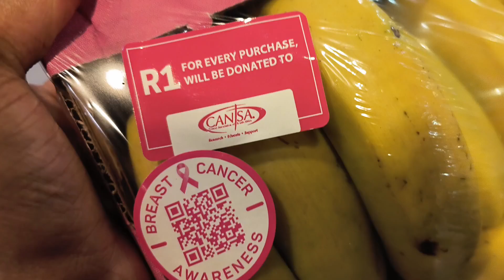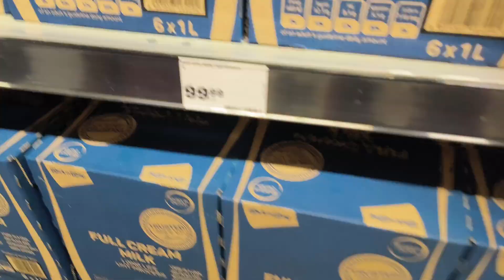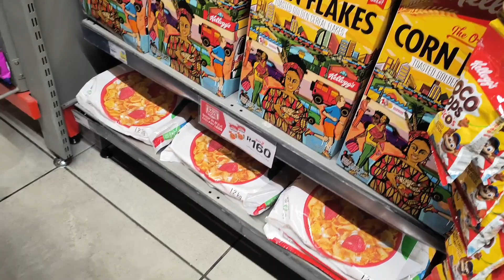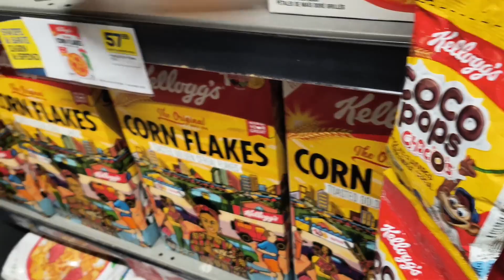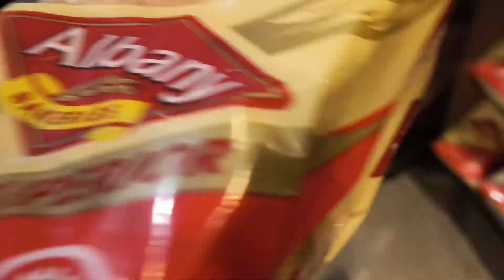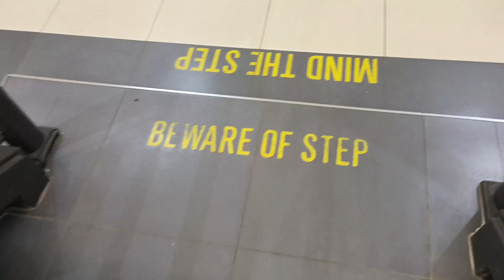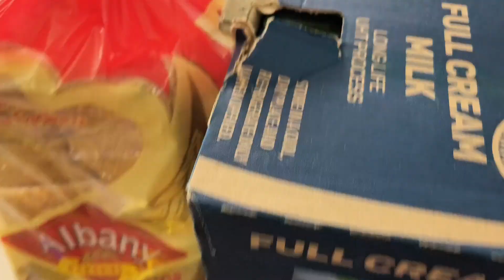Vlogtober Day 25 |Phone fixed | Post Office |Grocery Haul